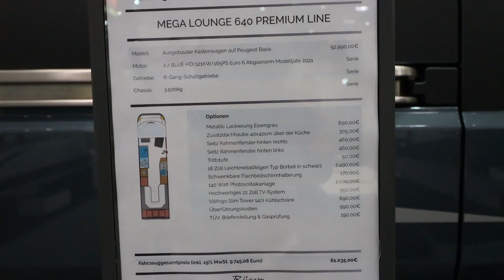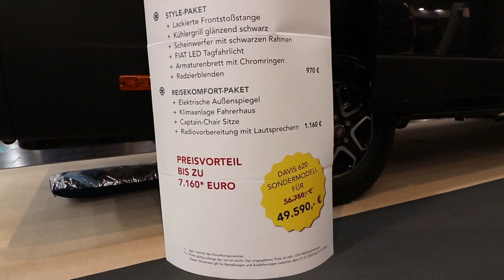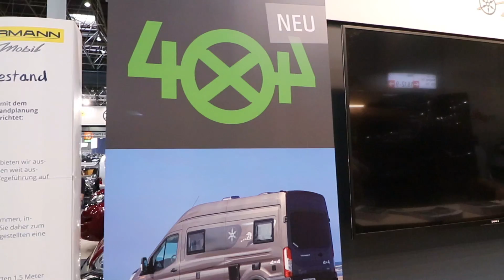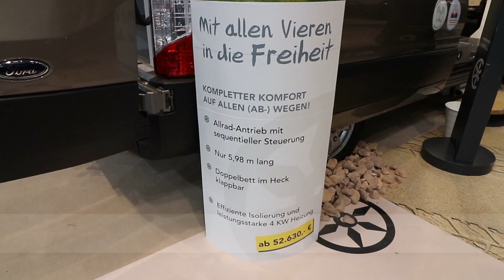#2 Caravan Salon 2020, Rundgang, Karmann, MegaMobil, La Strada, Tourne 640, Nordvan, Malibu, Phantom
Messe Rundgang, Caravan Salon Düsseldorf 2020. Freitag, der erste Messetag. Um 8 Uhr gehts los. Dank Pressekarte kommen wir früher aufs Gelände. Es herrscht Maskenpflicht, ich mach das also nicht zum Spaß mit Maske. Ohne kein Zutritt! Teil 2 und 3 des Messe Rundgangs folgen in den nächsten Tagen.
Gefilmt wird:
Karmann (Davis 630, Davis 620 Sondermodell, Davis 590 View mit Aufstelldach)
Tourne 640 (News wann der 640er endlich zu den Händlern kommt)
Nordvan (kurz Rundgang...vor verschlossener Tür...mit Gras)
Phantom (VW Crafter mit 4x4 und geiler Optik)
MegaMobil (Loung 640)
La Strada E
Globe-Traveller (ich werde weggesperrt und trinke Kaffee)
Malibu (Premiumfenster...echt jetzt?)
Abendlicher, freundlicher Umgang unter YouTube Kollegen beim Grillen (Avanti on Tour)

Danke schön fürs Werbung schauen! Es gibt bei mir Werbung vor dem Video und in der Regel zwei Werbeunterbrechungen während des Videos. Warum?
Ich sitze ca. 10-12 h an der Fertigstellung für ein 20-25 Minuten Video, investiere meine komplette Freitzeit um schöne Videos zu erstellen und zu schneiden. Da erlaube ich mir, mit ein paar Werbeunterbrechungen etwas Geld zu verdienen für neues Equipment und Diesel.

Herzlichen Dank!

IO Hawk eScooter Partner Programm:
Mittlerweile habe ich schon einige KM mit dem Exit-Cross hinter mich gebracht, einiges Offroad. Es macht einen guten Job. Daher entschied ich mich, dem IO Hawk Ambassador Programm beizutreten.
Falls Du auch ein IO Hawk Produkt kaufen möchtest, kannst Du dies gerne über folgenden Link tun:
Damit bekommst Du einen Rabatt von bis zu 30 EUR und ich eine Vermittlungsprovision von ebenfalls bis zu 30 EUR.
Alles freiwillig, keiner wird dazu gezwungen den Link zu verwenden. Viele Grüsse. Kai

Equipment:
15,4" Monitor ohne eigene Stromversorgung
Mobiler 300W Inverter
Solar LED Lampen mit Bewegungsmelder

Ihr möchtet Kontakt aufnehmen:
Aber: aufgrund der vielen Emails und meiner limitierten Zeit, kann ich nicht immer schnell oder auf alles Antworten. Es wird aber alles gelesen!
Kurze Fragen lieber via Chat auf meiner Webseite:
TravelCampingLiving
Travel Camping Living